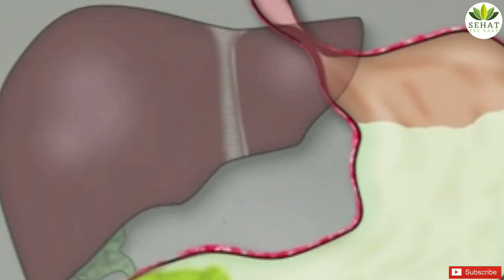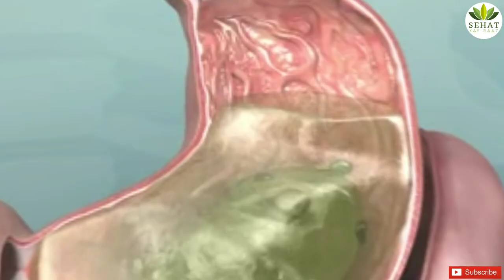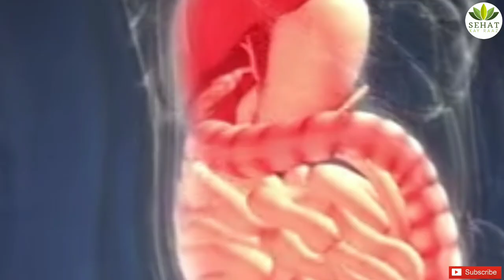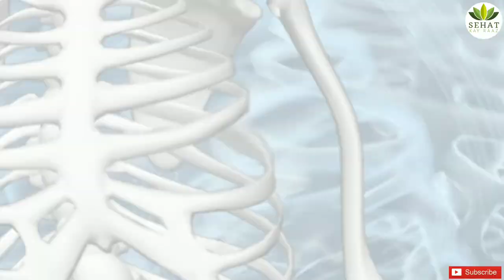maday ki kamzori ka ilaj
Digestive complaints such as constipation,diarrhoea,heartburn and bloating are very common and usually treatable with lifestyle measures.
so in this video we are showing you how to make digestion system strong at home.